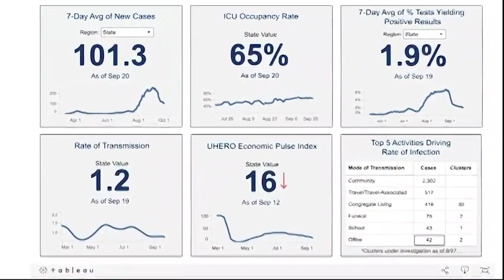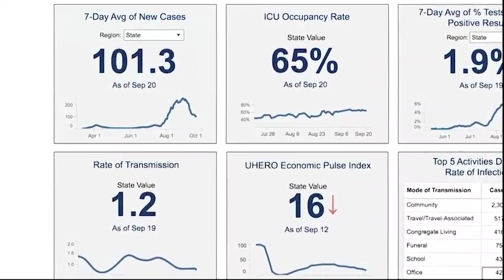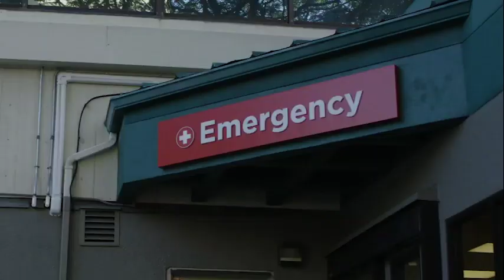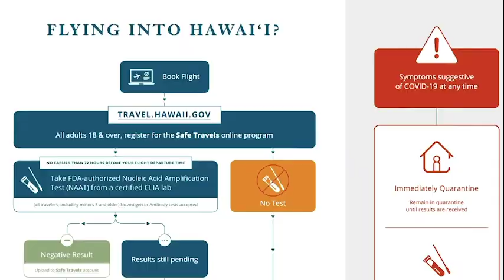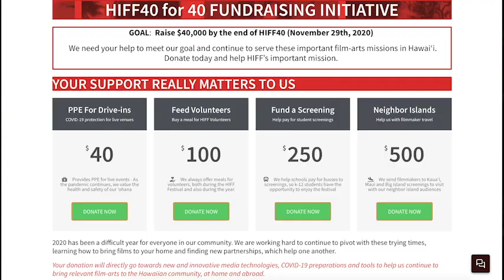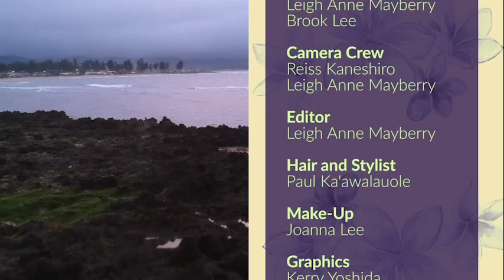Episode 203 - Going Virtual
Due to the Coronavirus pandemic, many of Hawaii's annual events had to pivot this year to a virtual platform.